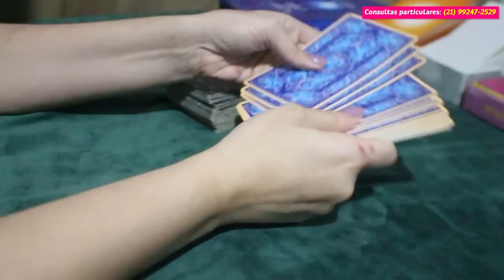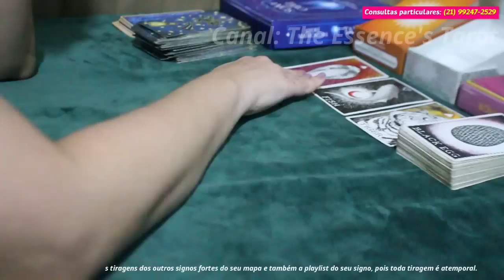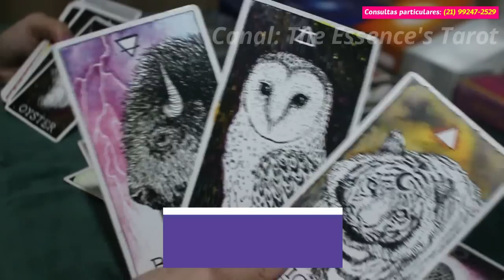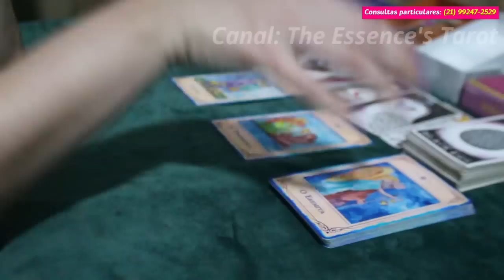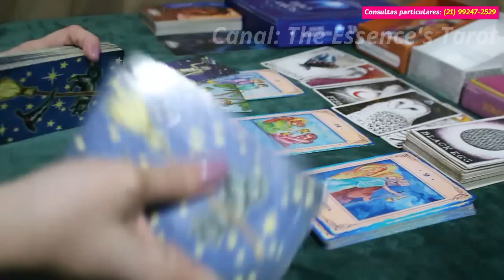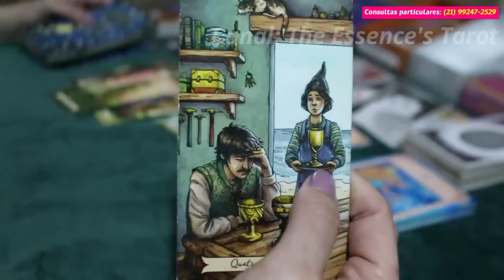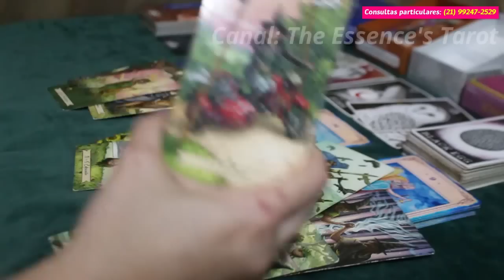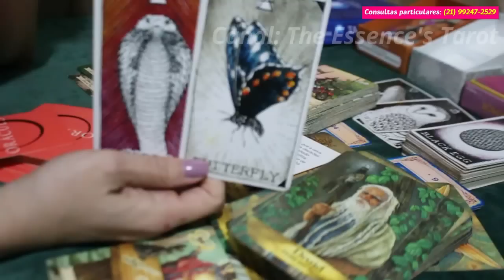VIRGEM ♍️ // NÃO TE SUPORTA!! 😡😤 - MAS VOCÊ TÁ DE BOA, NEM AÍÍÍÍÍ..🤩🥳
🌸 Tiragem de tarô semanal para o signo de Virgem.

🌸 Caso você tenha ascendente, Lua, Vênus e Júpiter em Virgem no Mapa Astral a tiragem pode ser pra você.

* ORÁCULOS *

* Tarô Diário De Uma Bruxa

* Goddesses, Gods and Guardians Oracle Cards

* Pergunte ao oráculo